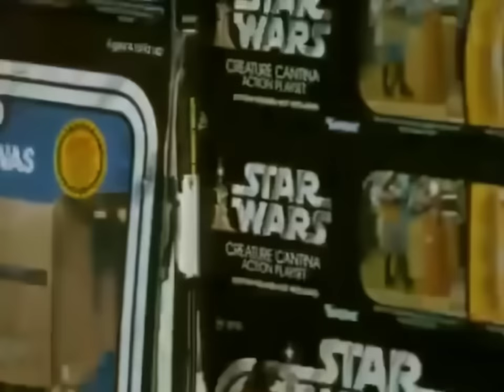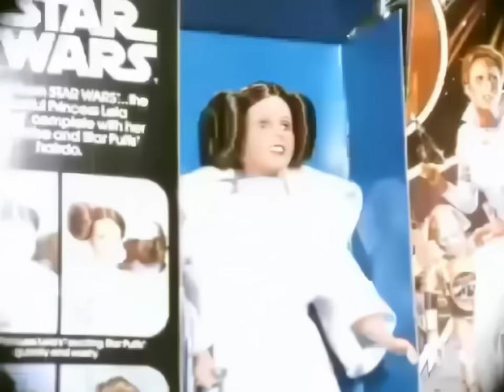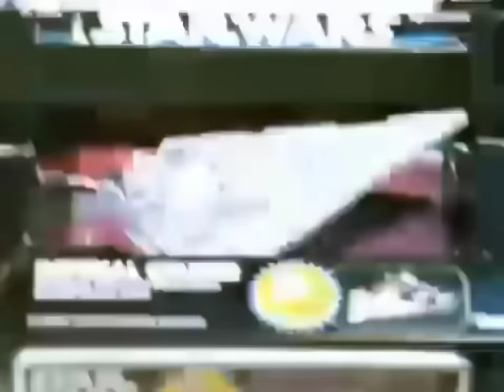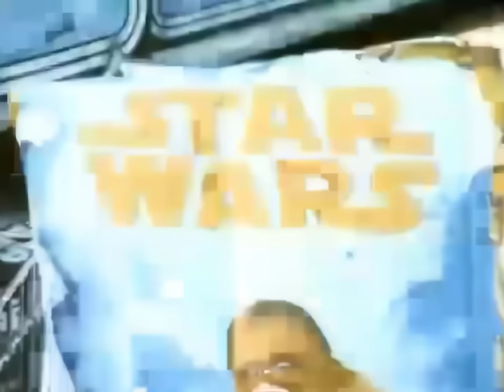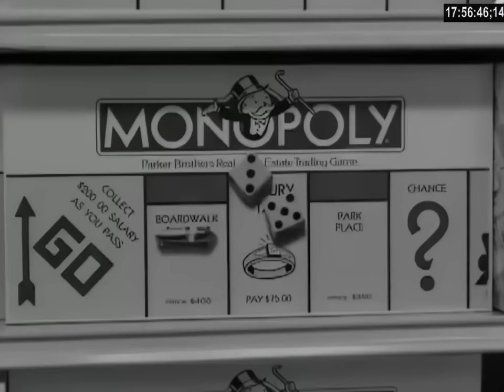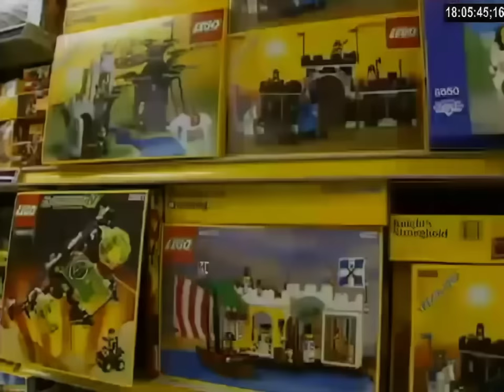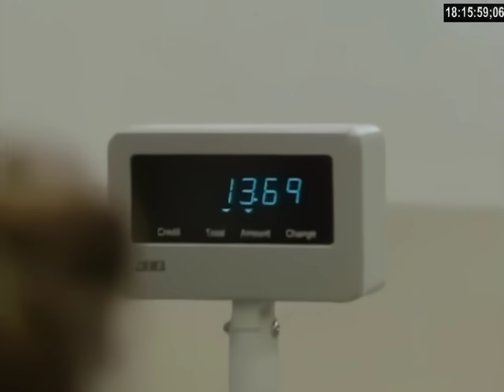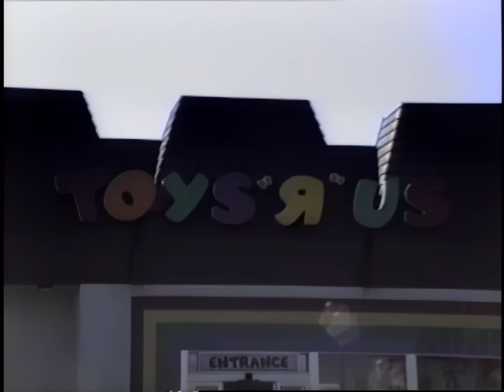Toys "R" Us Retro Walkthrough and Footage (1980, 1986, 1991, 1993)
Over an hour of vintage/retro Toys R Us footage and walkthroughs.
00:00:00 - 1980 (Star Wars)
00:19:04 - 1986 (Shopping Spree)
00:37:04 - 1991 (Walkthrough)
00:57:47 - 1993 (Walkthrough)